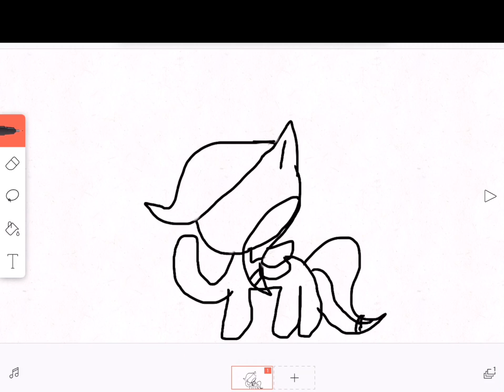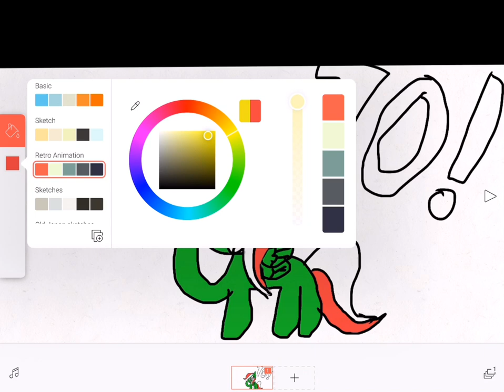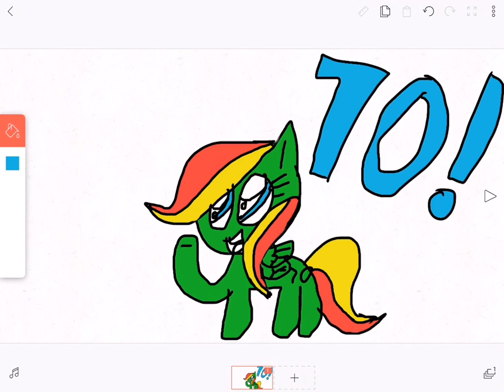“Cutie Cat 70 subs!” (Speed draw)